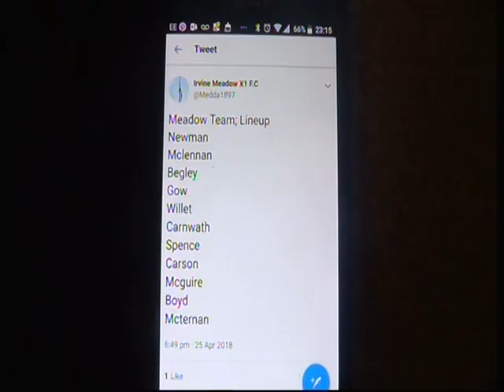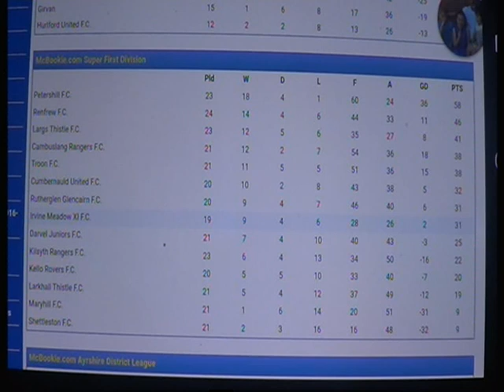GOALS KELLO ROVERS 2 IRVINE MEADOW 3 WED 25TH APRIL 2018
GOALS KELLO ROVERS 2 IRVINE MEADOW 3                                     WEST SUPER DIV 1, NITHSDALE PARK, KIRKCONNELL                    WED 25TH APRIL 2018                                                                  GOALS SCORERS - KELLO - GRAEME RAMAGE, SEAN BENNIE MEDDA - RYAN BEGLEY, GRAHAM NOYD, RYAN CARNWARTH